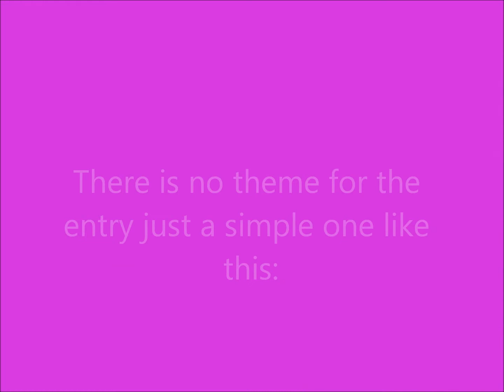Bratz twinz next top model(open)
plz enter I forgot to mention in the video you can only have 2 beauty days which is just a break if u have to much school work or u can't think of anything fo rtghe theme. also I won't take one away if you have a good excuse like if I say underwater and ur camera isn't waterproof.